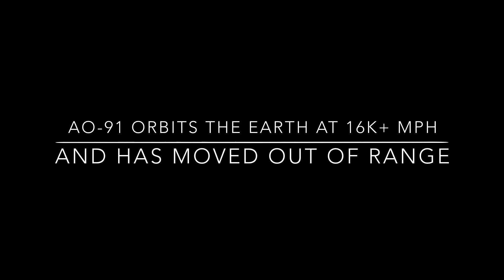1st Attempt Receiving AO-91 Amateur Radio Satellite / Fox-1B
My first attempt to receive audio from a new amateur radio satellite (AO-91)  that was launched from Vandenburg Air Force Base in California on November 18th 2017.  Equipment I used to receive the satellite was a Wouxun KG-UV3D w/longer dual band antenna.  Considering the equipment I was using for this test I feel it went quite well.  For me amateur radio is about experimenting and having fun!